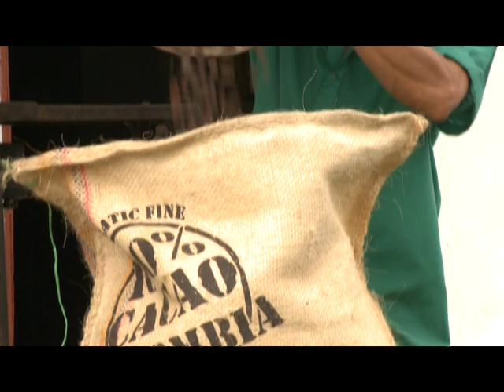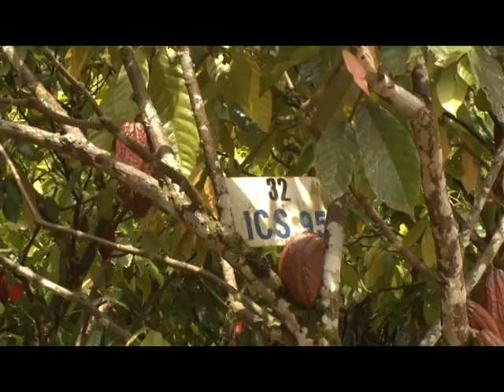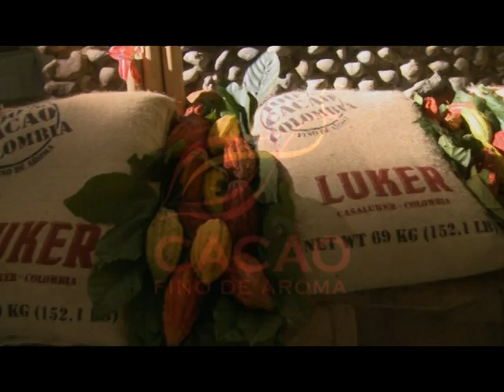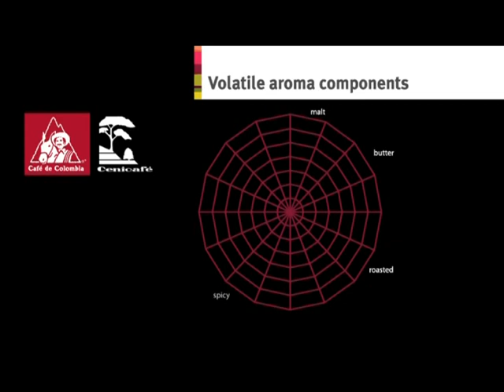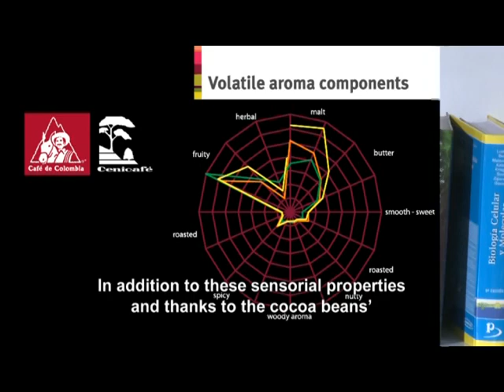Casa Luker: фильм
Фильм про производство шоколада в Колумбии компанией Casa Luker (Каса Лукер). Шоколад производится на самом современном оборудовании из лучших в мире какао-бобов Fino De Aroma